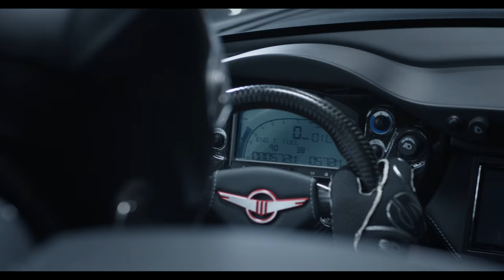Unleash Your Inner Beast - Rezvani BEAST [ANIMALS 120 sec spot w/o VO] 4k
"Unleash Your Inner Beast" - Rezvani Motors BEAST Debut Launch [120 sec spot without Narration]

Commercial Credits:

Produced by Nima Rezai, ANIMALS, Merge Productions
Directed by Amir Motlagh
DP: John Honore
First AC: Alex Lim
Key Grip: Marty Anthony
Steadycam Op: Tim Dolan
Art Direction: Ali Sabet
Written by Charles Borg & Amir Motlagh
Sound Design: Ojan Missaghi, Mike Moeding @ STEMSPOST
Score: Randin Graves
Color: Kelly Reese @ DELUXE
Grooming: Mikal Sky